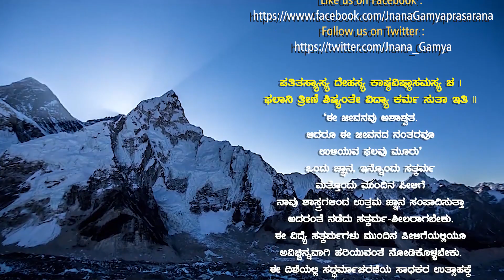Kula Kula Kulavennutiharu | ಕುಲ ಕುಲ ಕುಲವೆನ್ನುತಿಹರು | Sri Kanakadasaru | Vid Thanmayee Krishnamurthy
Listen to "Kula Kula Kulavennutiharu" Dasarapadagalu exclusively on JnanaGamya Prasarana. Sung By: Vidushi Thanmayee Krishnamurthy  𝄞 A Spiritual Musical Series 𝄞

𝄞 Song : Kula Kula Kulavennutiharu
𝄞 Composer : Shri Kanaka Dasaru
𝄞 Raga - Desh
𝄞 Tala - Mishra Chapu
𝄞 Vocal - Vid. Thanmayee Krishnamurthy
Accompaniments:
𝄞 Violin - Vid. Achyutha Rao
𝄞 Mrudangam : - Vid. G.S. Nagaraj
𝄞 Ghatam - Vid. Sachin
𝄞 Tambura: Vidushi. Snehashri Naveenkumar
𝄞 Thanmayee Krishnamurthy is a disciple of Vidwan T. M. Krishna. Born into a family of musicians, Thanmayee started learning music from her mother Vidushi Rajalakshmi, and grandmother Vidushi Krishnaveni. She is also receiving advanced training from her maternal uncle, Vidwan Vittal Ramamurthy. After her debut performance at the age of 11, Thanmayee has been a regular performer and has given concerts in major music festivals in India and the USA. She holds a masters degree in ethnomusicology from University of North Texas and her thesis “Sing Raga, Embody Bhava: The way of being Rasa” explores how the Indian aesthetics of rasa philosophy account for creative presence and its experiences in a Karnatak raga performance.
Banner/Label : JnanaGamya Prasarana
Published by : JnanaGamya Prasarana
Recording & Audio Master :
Video Editing : Tejaswi Studio

▶Sangeetha Seva:  Vid. Thanmayee Krishnamurthy

Song
ಕುಲ ಕುಲ ಕುಲವೆನ್ನುತಿಹರು || ಪ ||
ಕುಲವ್ಯಾವುದು ಸತ್ಯಸುಖವುಳ್ಳ ಜನರಿಗೆ || ಅ.ಪ ||

ಕೆಸರೊಳು ತಾವರೆ ಪುಟ್ಟಲು ಅದ ತಂದು
ಕಮಲನಾಭನಿಗರ್ಪಿಸಲಿಲ್ಲವೆ
ಹಸುವಿನ ಮಾಂಸದೊಳುತ್ಪತ್ತಿ ಕ್ಷೀರವ
ವಸುಧೆಯೊಳಗೆ ಭೂಸುರರುಣ್ಣಲಿಲ್ಲವೆ || 1 ||

ಮೃಗಗಳ ಮೈಯಲ್ಲಿ ಹುಟ್ಟಲು ಕಸ್ತೂರಿ
ತೆಗೆದು ಪೂಸುವರು ಭೂಸುರರೆಲ್ಲರು
ಬಗೆಯಿಂದ ನಾರಾಯಣನ್ಯಾವ ಕುಲ ?
ಅಗಜಾವಲ್ಲಭನ್ಯಾತರ ಕುಲದವನು || 2 ||

ಆತ್ಮ ಯಾವ ಕುಲ ಜೀವ ಯಾವ ಕುಲ
ತತ್ವೇಂದ್ರಿಯಗಳ ಕುಲ ಪೇಳಿರಯ್ಯ
ಆತ್ಮಾಂತರಾತ್ಮ ನೆಲೆಯಾದಿಕೇಶವ
ಆತನೊಲಿದ ಮೇಲೆ ಯಾತರ ಕುಲವಯ್ಯಾ || 3 ||

Kula Kula Kulavennutiharu
Kulavyavudu satyasukavulla janarige || a.pa ||

Kesarolu tavare puttalu ada tandu
Kamalanabanigarpisalillave
Hasuvina mamnsadolutpatti kshirava
Vasudheyolage busurarunnalillave

Mrugagala maiyalli huttida kasturi
Tegedu pusuvaru busurarellaru
Bageyinda Narayanan yava kula ?
Agajavallabanyatara kuladavanu || 2 ||

Atma yava kula jiva yava kula
Tattvendriyagala kula pelirayya
Atmamtaratma Neleyadikesava
Atanolida mele yatara kulavayya ? ||3||